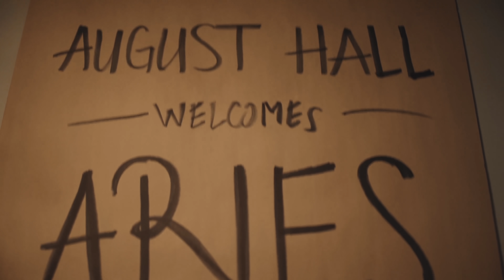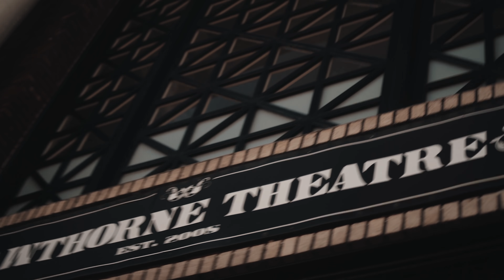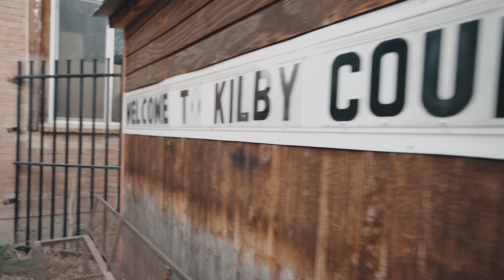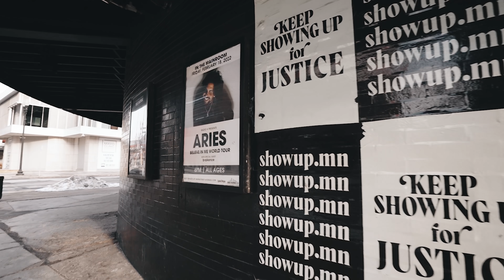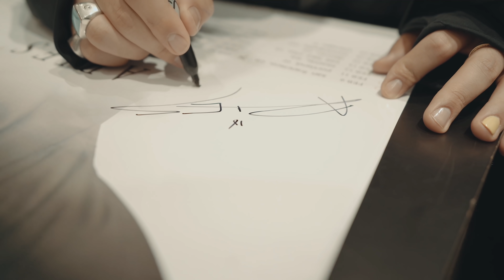Aries - BELIEVE IN ME TOUR: Episode 2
directed and edited by chris rey basalo
additional edits by aries

big thank u to all the homies and brakence's camp i had the time of my life on this tour. episode 3 coming soon ok

WUNDERWORLD